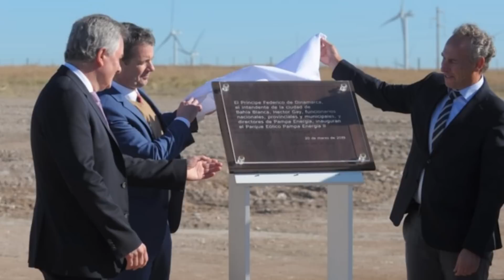El resumen EnUnMinuto - 20 marzo